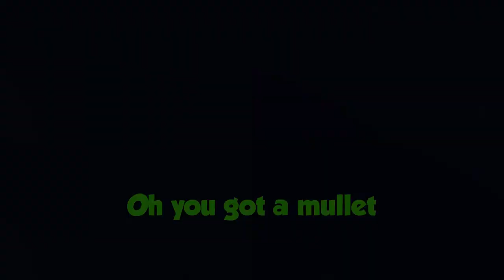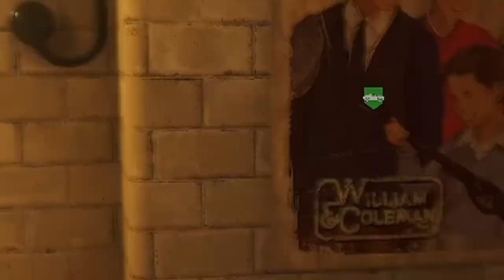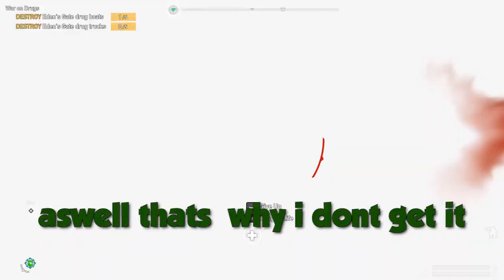Far cry 5 But Protecting The People